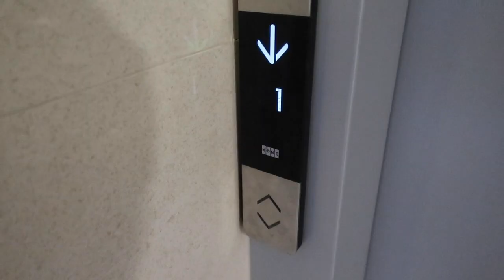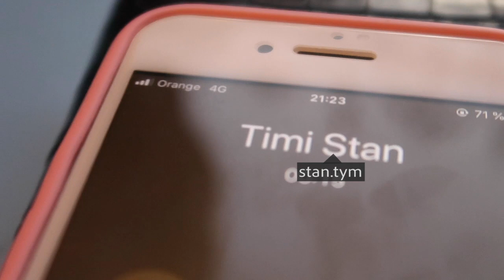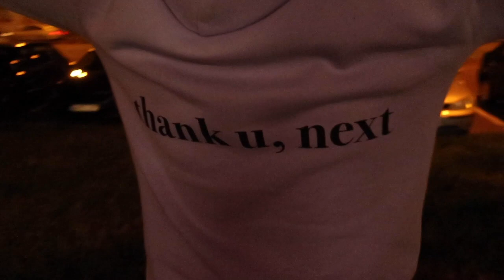o seară de vară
e vară.

Toate chestiile posibile. Și aștept părerea ta în comentarii ;)

Filmed and edited by Paul Bandi.